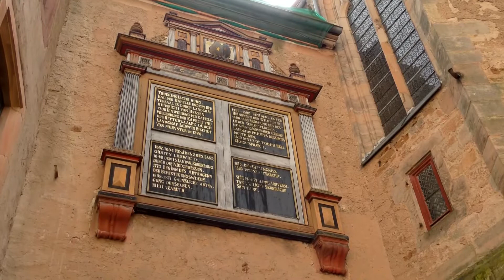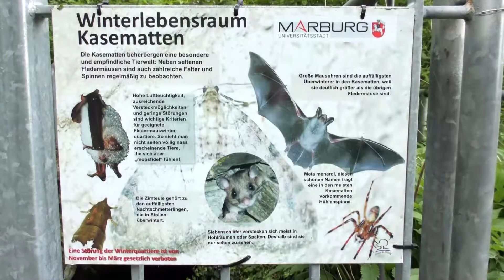TRIP TO...MARBURG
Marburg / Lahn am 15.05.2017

Marburg an der Lahn - über die Altstadt bis zum Schloss. Das sind 109 Höhenmeter, zwei Aufzüge, 400 Treppenstufen und jede Menge Sehenswertes.
Die Universitätsstadt Marburg ist die Kreisstadt des mittelhessischen Landkreises Marburg-Biedenkopf. Sie liegt an der Lahn und ist mit rund 74.000 Einwohnern die achtgrößte Stadt Hessens.
Die ersten Anfänge der Burganlage reichen bis ins 9./10. Jahrhundert zurück. Die erste urkundliche Erwähnung Marburgs ist für 1138/39 belegt; als Stadt im Jahr 1222.
Durch Jahrhunderte hindurch nahezu unverändert in ihren wesentlichen Bestandteilen, erhebt sich die Häuserkulisse der Altstadt mit dem Marburger Schloss als Stadtkrone und der Elisabethkirche über dem Lahntal. Diese Altstadt gibt Marburg das charakteristische Aussehen und ist Marburgs Touristenattraktion.

Aufnahme/Schnitt: JANGO TV HANNOVER 2018/05